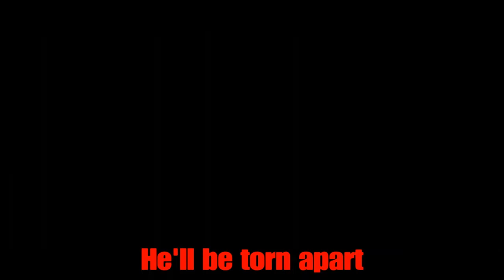"Go tell Aunt Rhody" Resident Evil Series Lyric Music Video (GMV)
"Go tell Aunt Rhody" is a phenomenal Resident Evil track that I did a GMV of a while back. I decided to carry it over to this channel with updated subtitles. Hope you all enjoy!